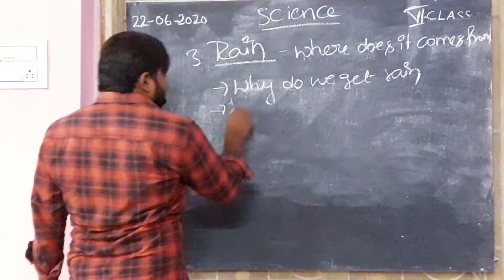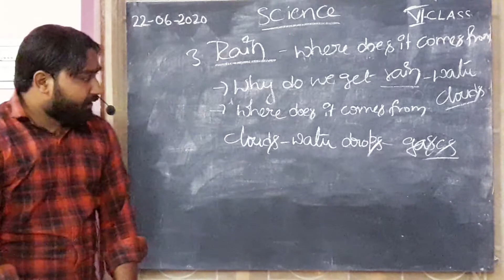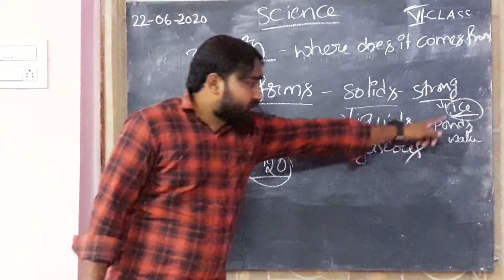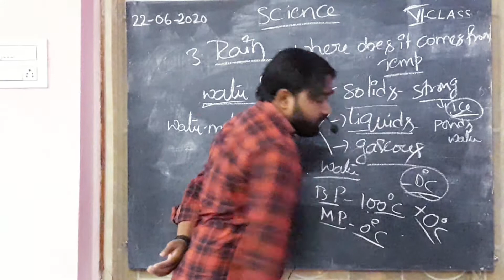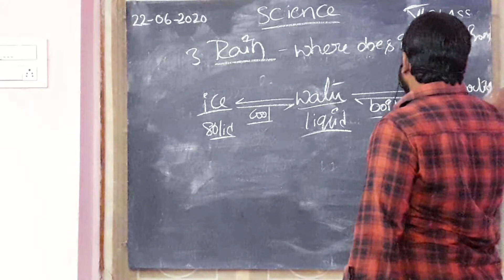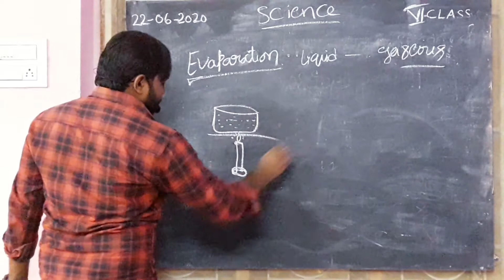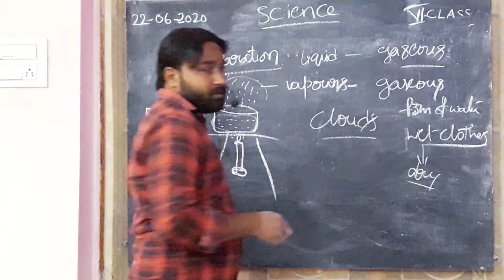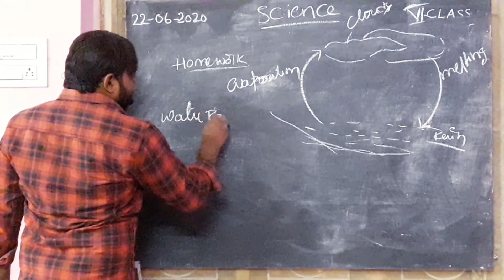HOLY ANGELS @SIDHANTAM 6th class